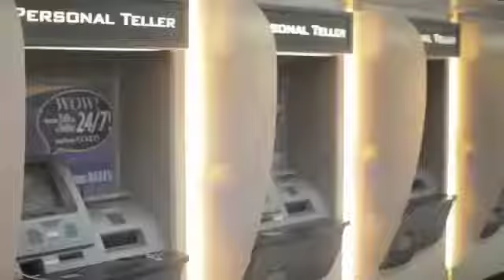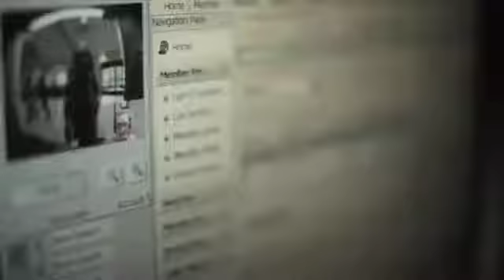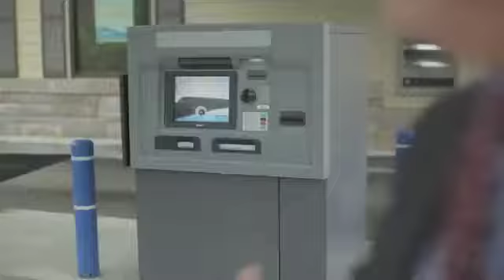Case Study - Interactive Teller Video Case Study - MHV FCU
See NCR video banking solutions at work at Mid-Hudson Valley Credit Union